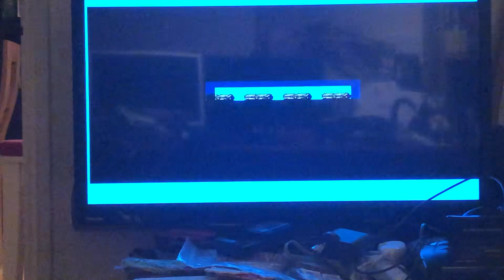Golden Axe - The Duel Challenge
Marc over at @marcgoesblindgaming2076 set a challenge in the duel mode of Golden Axe. This is a game I haven’t played in years except the Master System port last year.

Original challenge video-